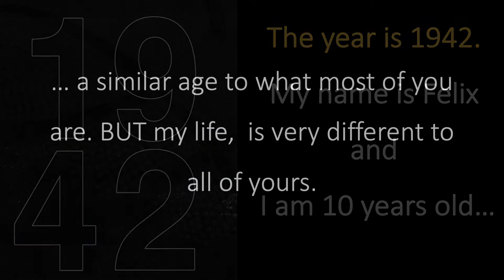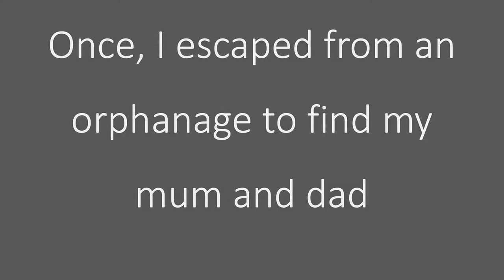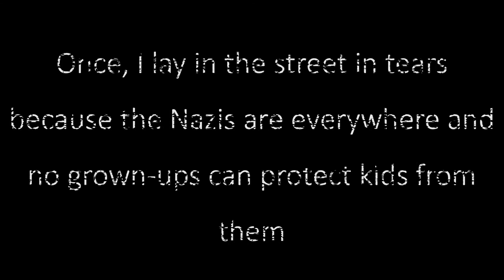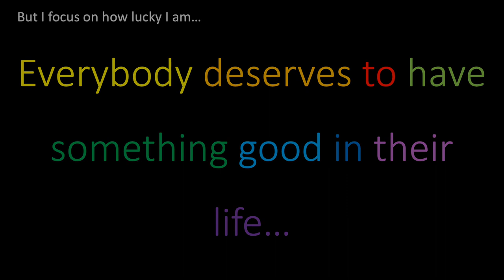Once Morris Gleitzman